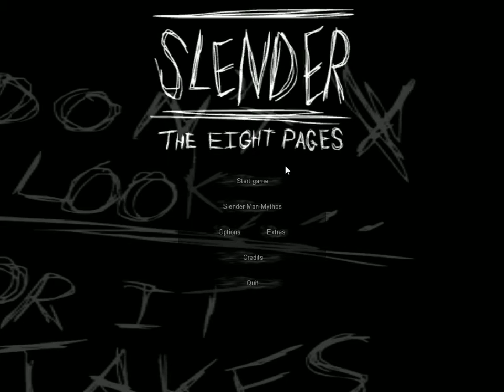Panda plays Slender: The Eight Pages; I NEARLY HAD A HEARTATTACK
i hate playing Slender but if it entertains you guys so be it I will play slender. I love you all!!